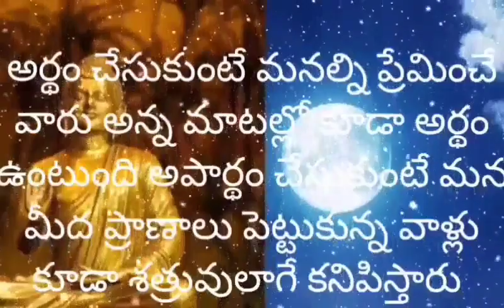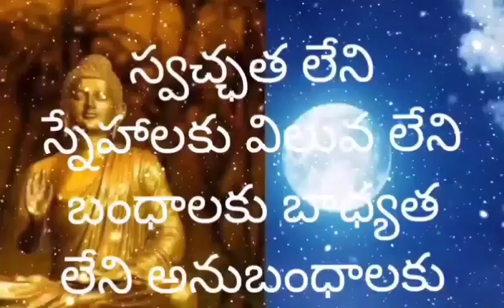🌹 ఇలానిన్నుబలవంతుడిగాచేసేప్రతిఆలోచననుస్వీకరించుఇలా బలహీనుడిగా చేసే ఆలోచనను తిరస్కరించు ఎందుకంటే 🌹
🌹 ఇలా నిన్ను బలవంతుడిగా చేసే ప్రతి ఆలోచనను స్వీకరించు ఇలా బలహీనుడిగా చేసే ప్రతి ఆలోచనను తిరస్కరించు ఇదే నీ విజయానికి రహస్యం చూడు🌹 అమ్మ